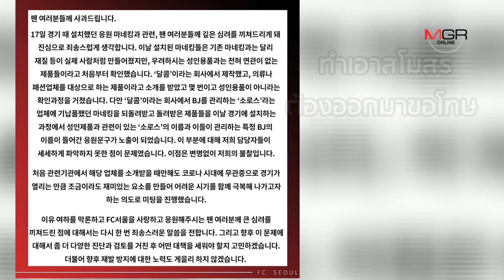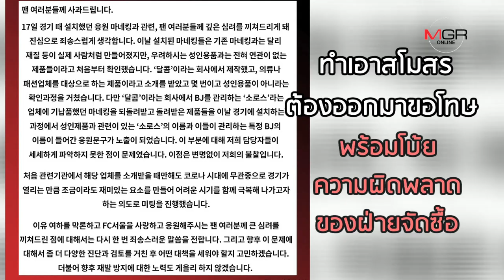FC Seoul โดนปรับ 2.5 ล้าน! เหตุใช้ตุ๊กตายางนั่งดูบอลแทนคน